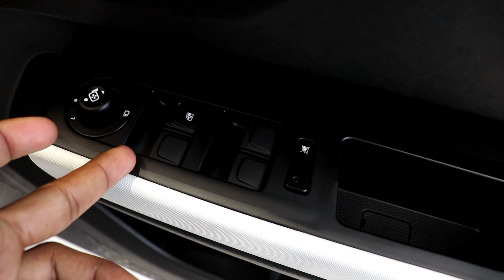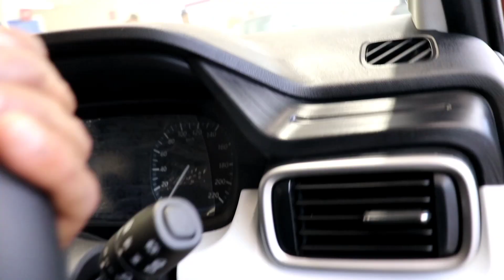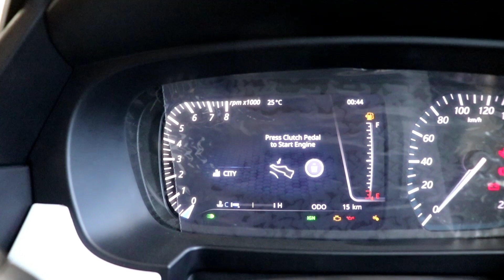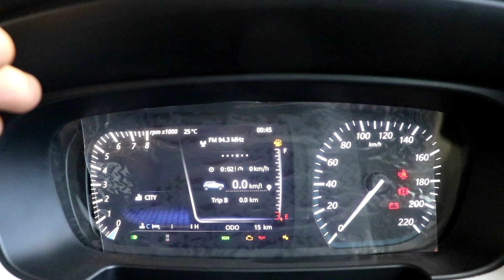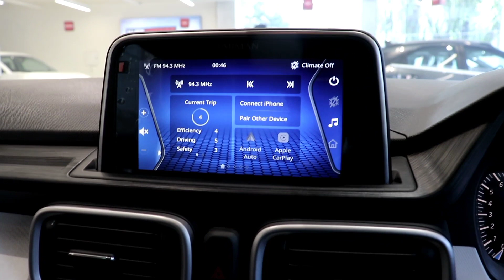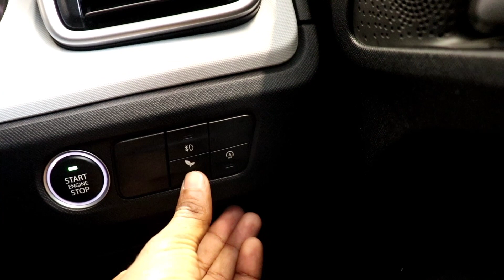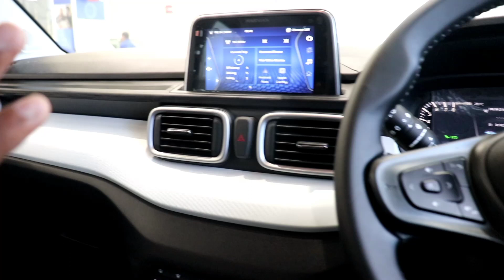Tata Punch Creative ❤️ 2023 Model Interior Features And Exteriors Features New Punch Top Model price